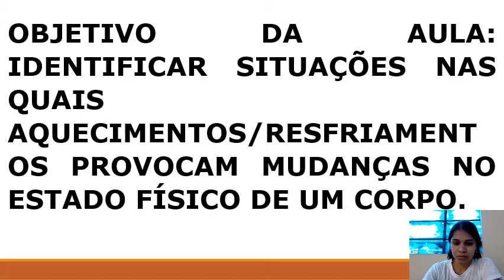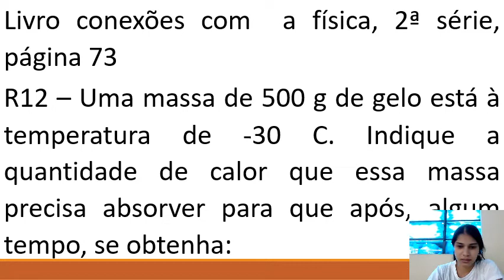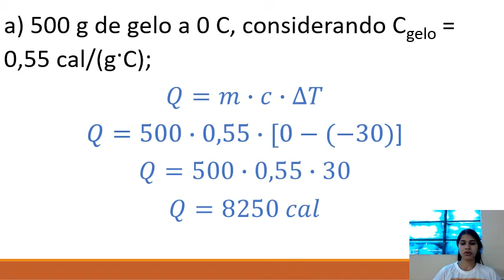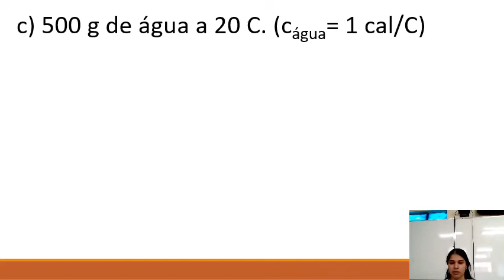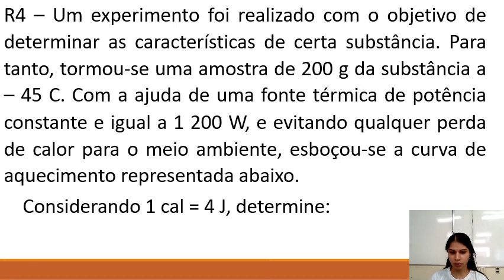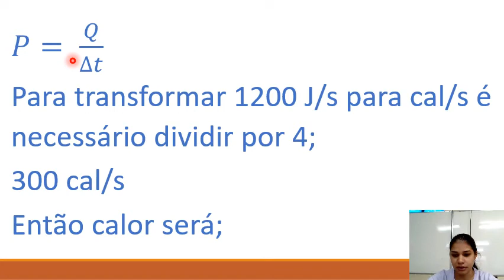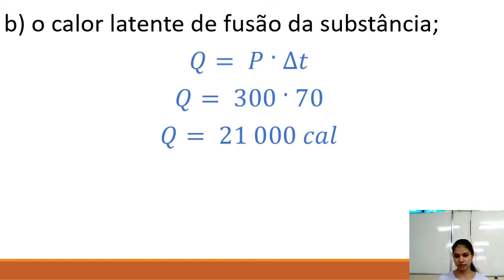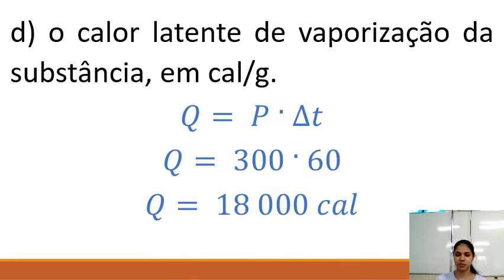17/08 - 2ª SÉRIE - FÍSICA - CALORIMETRIA – MUDANÇAS DE FASE E CALOR LATENTE